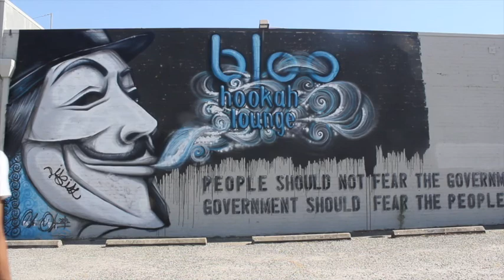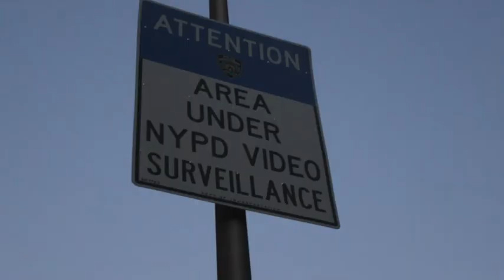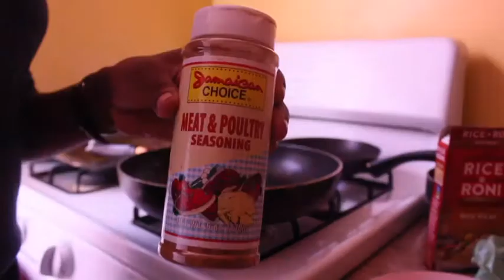Video Submission Foundr Magazine